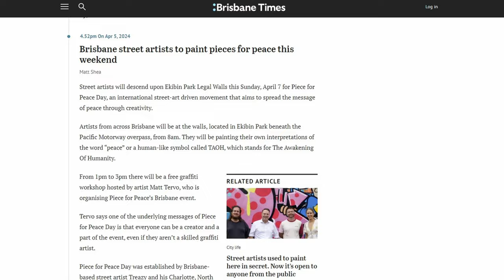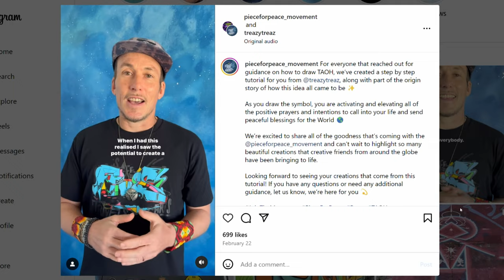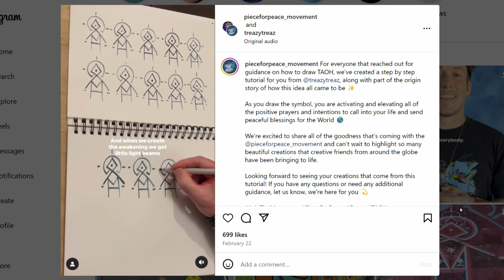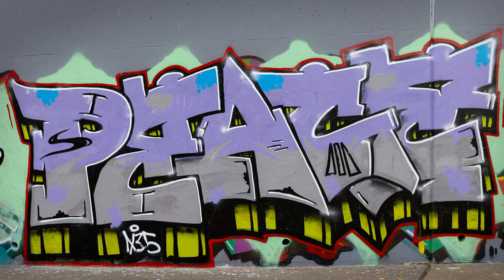How a street artist from Brisbane sparked a GLOBAL peace movement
Piece for Peace is a global peace movement started by Treazy and his partner Sydney Duarte. There was a great show out for the event here in Brisbane, not just by street artists, but by community members wanting to know more, and even learn how to create art themselves.

What many people may not know is that Brisbane has long had a vibrant street art scene, and we even have four legal street art walls (so far) for veteran and aspiring graffiti artists to create works without fear of arrest.

Thanks to Jadyn Foulkes for the video. Jadyn's Insta

Check out the channel of THE Brisbane Channel's member at Elite Contributor level:

*** My Gear ***
Main Camera
Lens Mount Adapter
24-70mm Lens
16-35mm Lens
Second Camera: No longer sold, but here's the updated version
Audio recorder with lavalier microphone
Camera Cage
Cable Clamp
Wooden Grip
Variable ND Filter: Daisee Variable ND PRO DMC slim

0:00 - You need to know this first!
1:25 - What a day!
5:31 - WTF is a TAOH?
7:53 - Shoutouts
9:30 - Every piece painted on the day